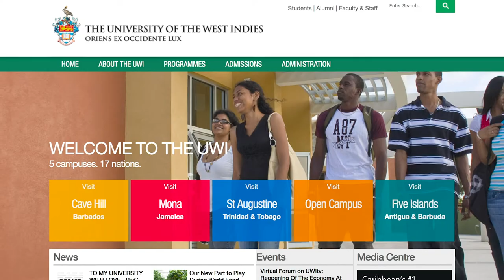Bermuda and its ties to the University of the West Indies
Strengthening the ties between Bermuda and the University of the West Indies has been important to Education Minister Diallo Rabain. The Minister told our Dianne Brewer that during these extraordinary times of COVID-19, UWI offers Bermudians the chance to re-tool in a cost effective manner through online programs at an accredited, highly ranked university!